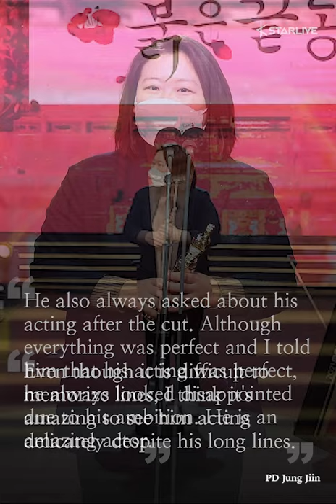'The Red Sleeve' PD Jung Jiin Praises 2PM's Junho for His Professionalism During Filming